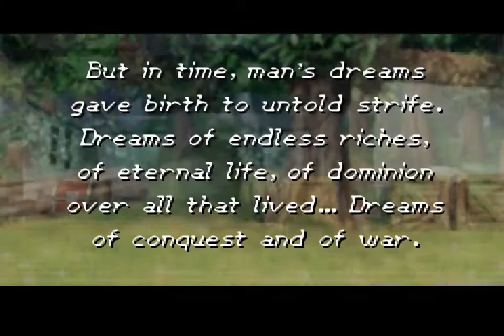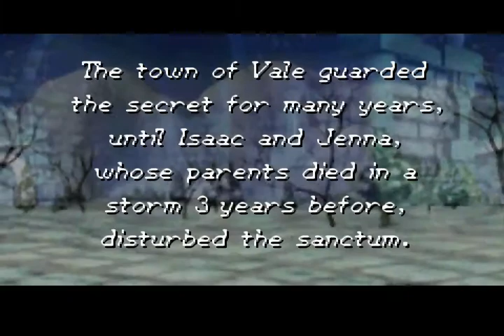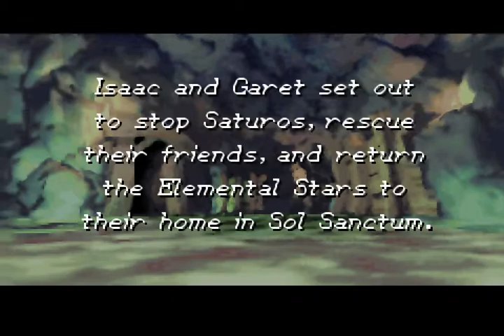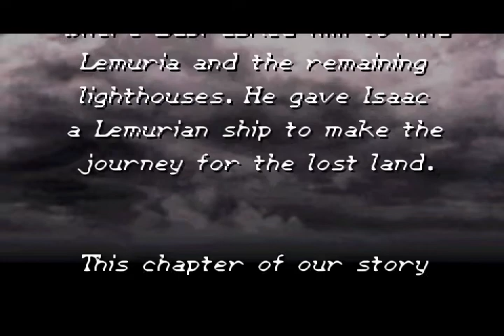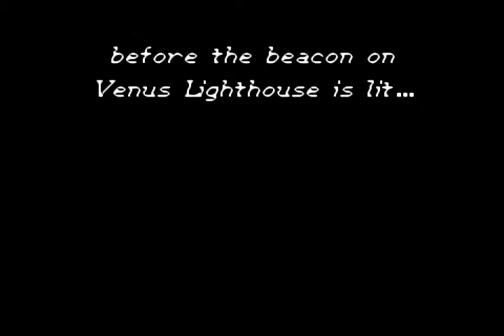Golden Sun: The Lost Age [#1] - Prologue (To Idejima) [no commentary]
English version of Golden Sun: The Lost Age (Golden Sun 2) Walkthrough on Game Boy Advance emulator. No random encounters. No commentary. All 72 Djinni are found. All Psyenergy are discovered. All optional secret dungeons are cleared. Game linked with Gold password to Golden Sun (GS1) full walkthrough. Please Enjoy!

Game description:

Sequel to the popular Game Boy Advance RPG, Golden Sun: The Lost Age continues the story of a group of young heroes on a mission to bring peace back to the world of Weyard.
Explore vast new regions in this adventure, as travel will take players across seas, through mountains, and to the skies. Battle with up to eight characters simultaneously for double the attack power and a more intense strategic experience.